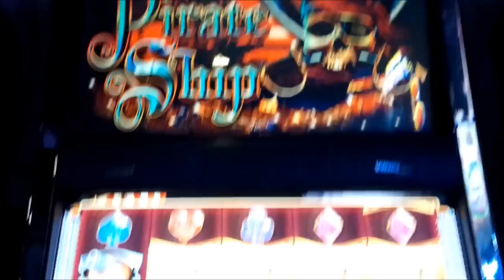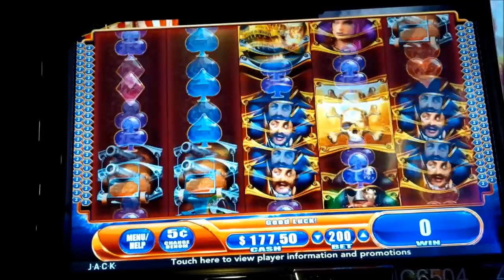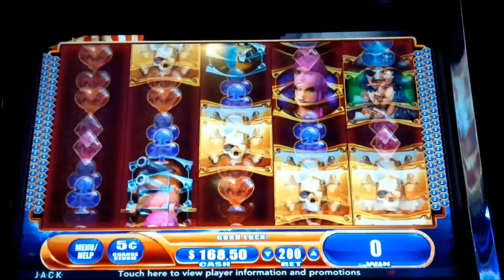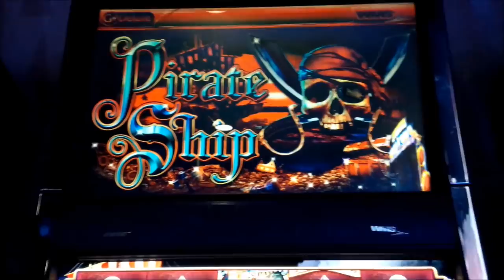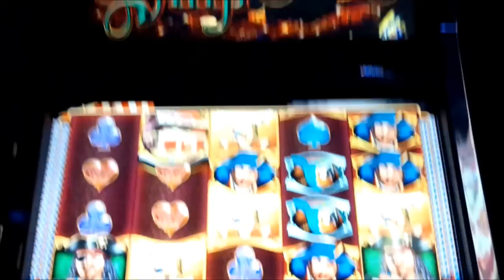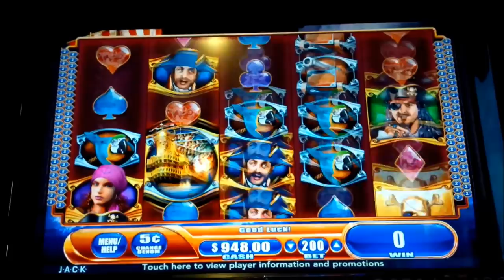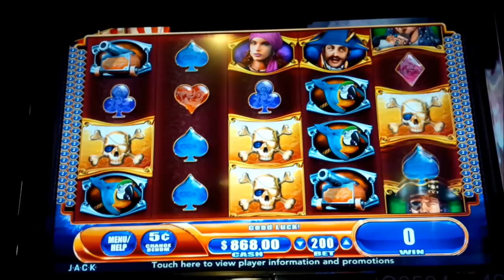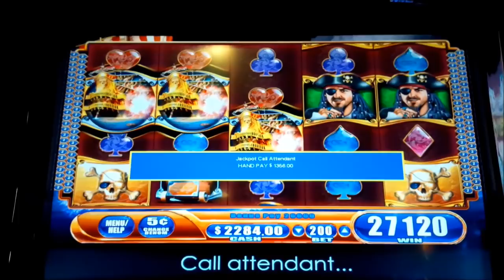JACKPOT HANDPAY! Pirate Ship Slot - $10 Bet - RETRIGGER Bonus, INCREDIBLE!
The Pirate Ship slot machine by WMS combines G+ Deluxe action with replaced symbols!

While it's a common trait of many Konami slots, I don't recall any other WMS game of this classic era to utilize the special feature where before each spin, certain reel positions are replaced randomly with a single symbol with the exception of the bonus symbol. This of course gives you a better chance to "Fill the Screen" for that Big Win or Jackpot!

The bonus in Pirate Ship is triggered by landing 3, 4, or 5 bonus symbols for 10, 15, or 20 free games respectively, with the possibility for retriggers, as you will see! During the bonus only the top 4 symbols are used as the mystery replacement symbol, including the wild symbol. This provides an increased potential for a Huge Win or Jackpot, as you will also see, Enjoy!